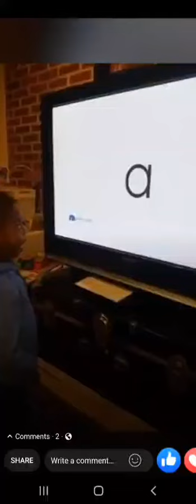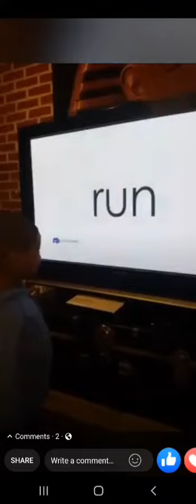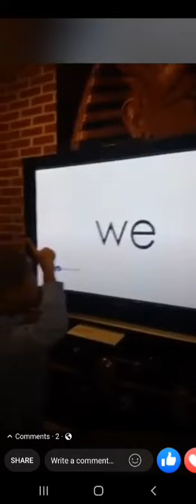vocabulary building using the HOA Routine